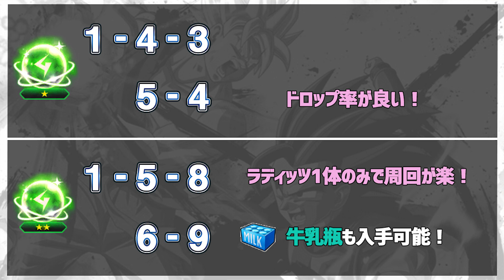【ドラゴンボールレジェンズ】周回の常識が変わる！？アプデ後対応スーパーソウルおすすめ周回場所はここだ！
動画内早見表にミスがありました;
青のスーパーソウル2　× 1-7-2 → 〇 1-7-6

追記:6/13のアプデでHARDモードが追加されました。HARDモード対応の周回場所も情報が集まり次第出せればと思います！

▽アンソニーの実況チャンネルはこちら！▽

▽ドラゴンボールレジェンズの攻略情報はこちら▽